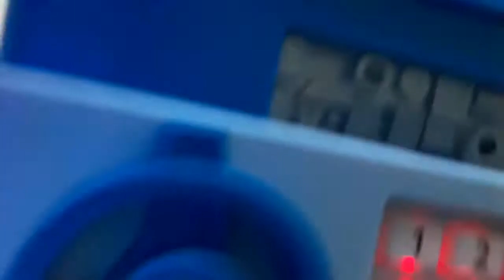‹Kids›Soo：금고 소개해주기, 20191006